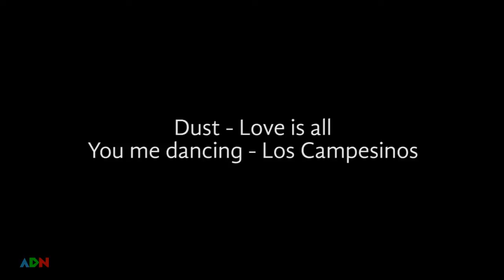Feliz 2014 ADN Skateboard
Así despedimos el 2013
Feliz 2014 a todos!
Cámara y edición : Bto Loz
Cámara adicional : Erick y Jesus